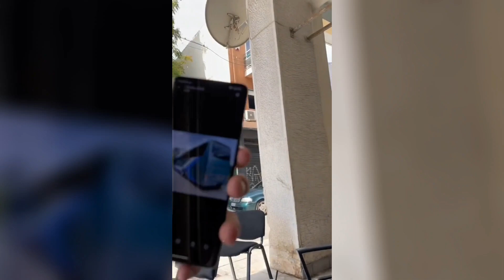Μαλωνοντας για το τι χρωμα εχει το λεωφορείο